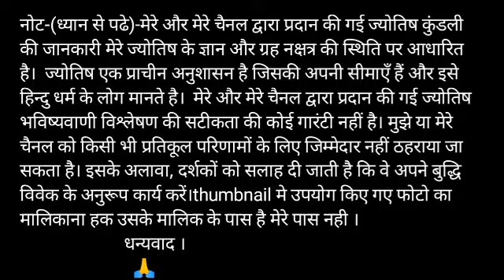तुला राशि 2 अप्रैल गुरुवार | Aaj Ka Tula Rashifal | Tula Rashi 2 April 2020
2 April tula rashi
tula rashiApril 2020
Dainik Rashifal,Horoscope,Astrology
2 अप्रैल तुला राशि
आज का राशिफल तुला राशि
तुला राशिफल